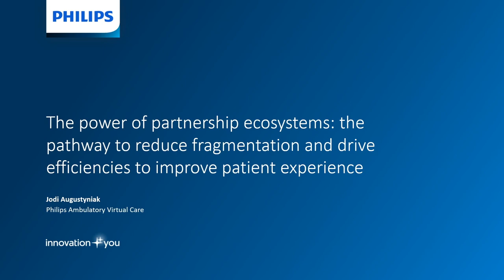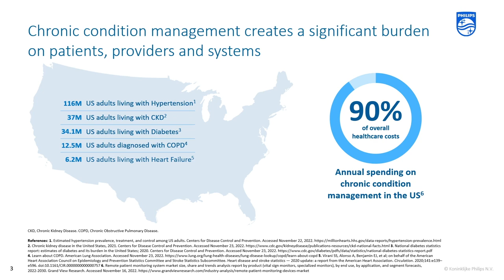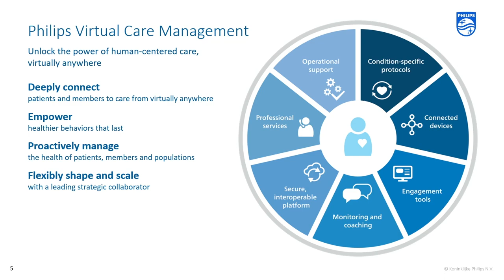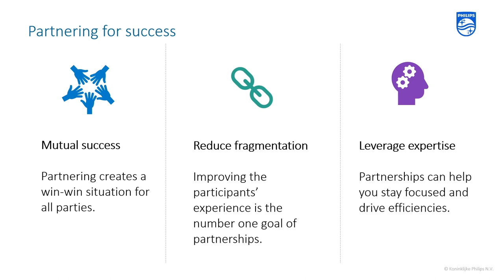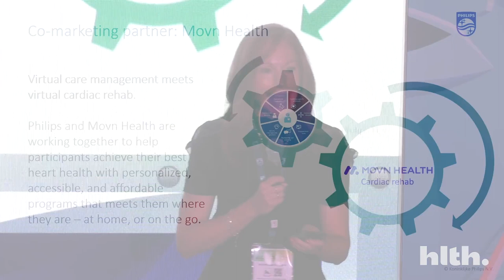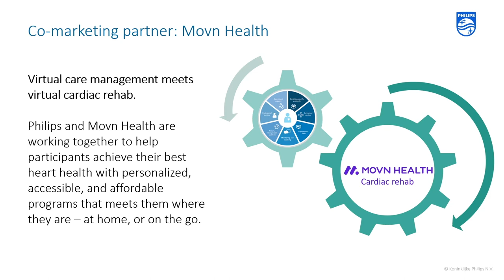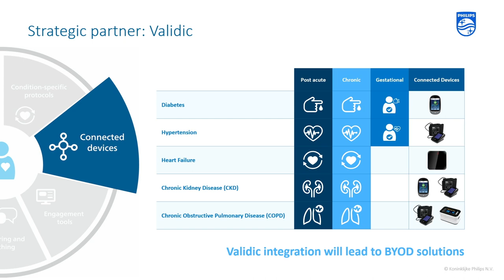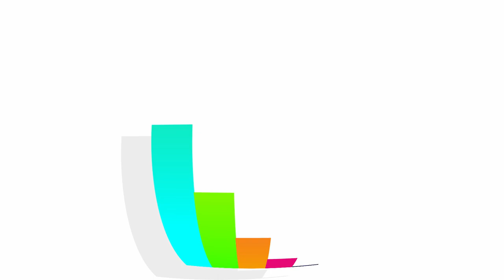The Power of Partnership Ecosystems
Hear from Jodi Augustyniak, Partnership Development Lead, as she discusses the importance of expanding partnership ecosystems to help improve the patient experience.